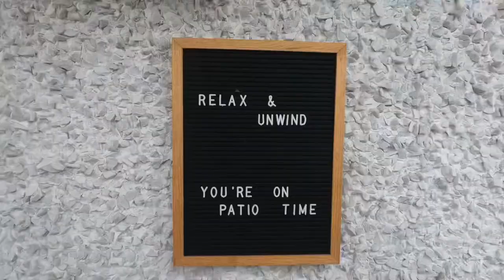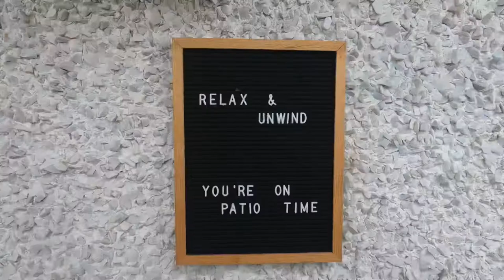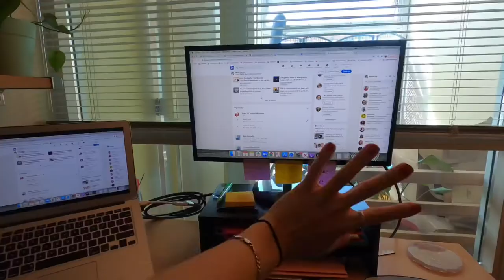Weekly Vlog: Magic Mouse, patio weekend aesthetic, bullet journaling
Vlog #412 September 4 to 10

We tried some new patios this week and I decided to get an apple magic mouse!

Labor Day weekend gave us two patio opportunities and the aesthetic was great. Being back at the office more means more opportunities to try new food.

I finally used my meme dnd powers to do something useful. It only took a year and a half.

Finally, I decided to get a Magic Mouse for work and I’m excited about to!